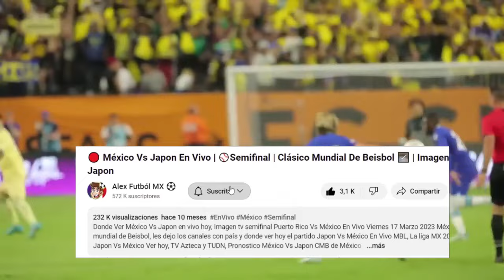🔴 En Vivo: America Vs Chelsea fc |✅Partido Amistoso 2024 | TUDN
Ver,ver America Vs Chelsea fc en vivo hoy, el miercoles 31 de julio.

america vs chelsea en vivo Donde ver america vs chelsea En Vivo el sábado 30 de julio. america vs chelsea, les dejo los canales con país y donde ver hoy el partido america vs chelsea En Vivo, La liga MX 2023, america vs chelsea, Pronostico america vs chelsea 2-1. Gol de America.

Capítulos:
00:10 Introducción
01:12 America vs Chelsea
01:35 Fecha y horario
01:55 Transmisión y canales